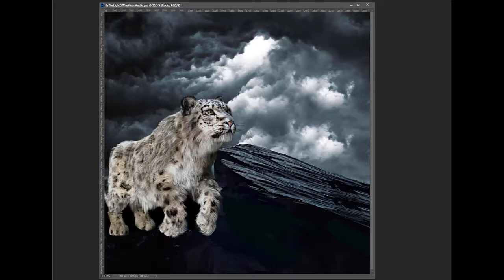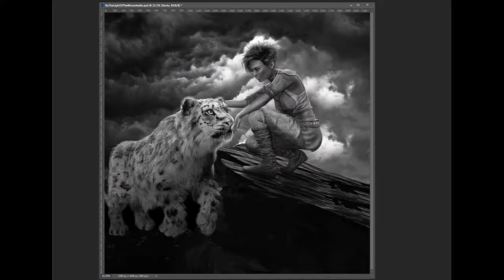Book Cover Designer, By the Light of the Moon, Speed Cover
Looking for a great fantasy book cover designer for your fantasy novel? I specialize in custom and premade book covers and I love putting magic, including animal shifters, into my cover designs.

In this video you’ll see my progress as I create all of the different layers as the book cover design comes together for one of my premade book covers - By The Light Of The Moon. This design reveal gives you a hint of what goes into my premade urban fantasy book covers. This book cover design was very popular and sold very quickly.

I love designing urban fantasy book covers like this one that bridge reality with animal shapeshifters. They allow me to add the realism of animals into the fantasy worlds that great authors are writing about in their stories.

I design book covers mostly for fiction authors that write Fantasy, including all of its sub-genres. However, I also do some Science Fiction as well.

I cover Urban Fantasy, Dark Fantasy, Paranormal Romance, Reverse Harem, and Sci-fi (including science fiction romance) books.

If you’re looking for custom or premade book covers designed for your fantasy book or series, or if you want to find out more about me and Arcane Covers, reach out to me on my website at the link below.

I would be honored to bring your story to life.